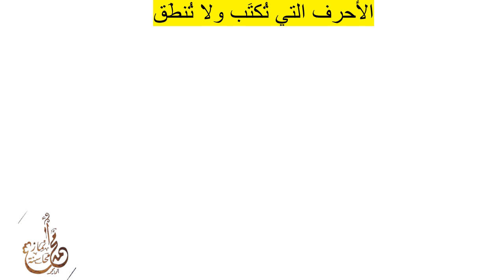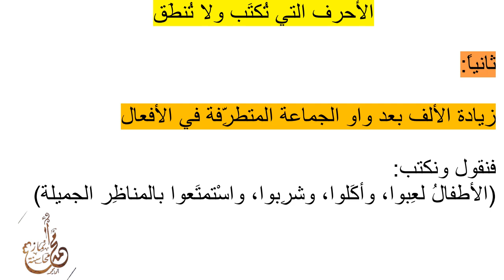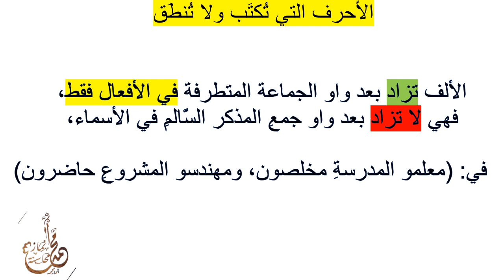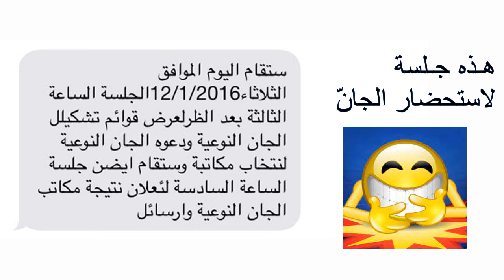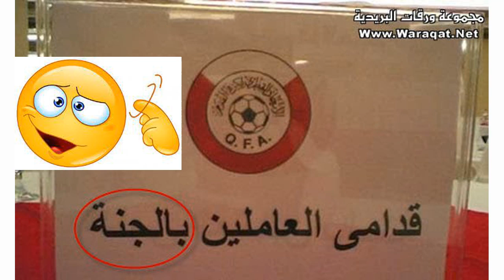الأحرف التي تُكتَب ولا تُنطَق صحح الاخطاء الاملائية المنتشرة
الحروف التي تُكتب ولا تُنطَق، وهذه الحروف هي:

أولاً:  زيادة (الواو) في كلمة (عَمْرٍو) في حالتيْ الرَّفع والجرِّ للتَّفريق بين (عَمْرٍو) و (عُمَرَ)
فنقول ونكتب: (عُمَرُ) بْنُ الخطَّابِ، و (عَمْرُو) بْنُ العاصِ، كلاهما من صحابةِ رسول الله (صلى الله عليه وسلَّم)
لاحِظ زيادةَ الواوِ في اسْمِ عَمْرٍو للتَّفريق بينه وبين عُمَرَ،
أمَّا في حالة النَّصب فلا حاجة للتَّفريق بالواو؛ لأنَّ اسْمَ عُمَرَ مَمنوعٌ من الصَّرف لا يلحقه التَّنوين، بينما اسْمُ عَمْرٍ مُنوَّنٌ،
فنقول ونكتب: (رأيْتُ عُمَرَ وعَمْرًا يتنزَّهان في الحديقة)

ثانياً: زيادة الألف بعد واو الجماعة المتطرِّفة في الأفعال
فنقول ونكتب: الأطفالُ لعِبوا وأكَلوا وشرِبوا واسْتمتَعوا بالمناظِر الجميلة
 وفي حالة الأمْر نقول ونكتب:
يا أيُّها الأطفالُ الْعَبوا وَكُلُوا واشْرَبُوا واسْتمتِعوا بالمناظر الجميلة)
وفي حالة الأفعال الخمسة المتصلة بواو الجماعة المسبوفة بحرفٍ ناصبٍ أو جازمٍ، نقول ونكتب:
(الطُّلابُ الَّذين لمْ يحضروا إلى المدرسة أمسِ لن يشاركوا غدًا في الرِّحلة،

ومن الجدير بالذكر أن الألف تزاد بعد واو الجماعة المتطرفة في الأفعال فقط، فهي لا تزاد بعد واو جمعِ المذكر السَّالمِ في الأسماء،
كما في (معلمو المدرسةِ مخلصون، ومهندسو المشروعِ حاضرون) فمن الغلط الشَّائع زيادتها في هذا المَوْضع، وهي في نهاية اسْمٍ لا فِعْلٍ، كما نرى في كتابة بعضهم مع الأسف تلكما الجملتين على النَّحو الآتي:
 (مُعلِّموا المدرسة مخلصون، ومهندسوا المشروع حاضرون)
كما أنَّ الألف لا تزاد بعد الواو الأصليَّة في الفعل المعتلِّ الآخر بالواو
مثل: يغزو، ويسمو، ويعلو، وينمو، وأنا أعدو كلَّ صباح...الخ)؛ لأنَّ الواو هنا من أصل الفعل، وليست واوًا للجماعة.

اضحك معنا:
وصلنا الآن إلى الفقرة التي ينتظرها الجميع، وهي فقرة (اضحك معنا) ..أترككم مع الصورة ولا تنسَوا أن تخبرونا انطباعكم في التعليقات

الخاتمة:

إلى هنا تنتهي حلقتنا لهذا اليوم، أتمنى أن أكون قد وفِّقتُ في الشرح والتبسيط، وأن تكونوا قد استفدتم منها تمام الفائدة.
    وقبل الختام
أرجو منكم أن تدعمونا من خلال الإشتراك في القناة، وتفعيل زر الجرس ليصلكم كل جديد، وأتمنى نشر الفيديوهات بين أصحابكم ومعارفكم لكي تعم الفائدة ويستفيد الجميع.
 كما أستقبل ملاحظاتكم واقتراحاتكم بخصوص هذه السلسلة في التعليقات أسفل الفيديو، وفي حسابي على الفيسبوك المسمّى (أنمار محمد محاسنة).
والأهمّ من كل هذا هو أنْ لا تنسونا من صالح الدعاء.

كان معكم في التقديم أنمار محمد محاسنة
وفي الإعداد أ. محمد عصام علوش

في سلسلة "الأخطاء الإملائية الشائعة على مواقع التواصل الاجتماعي"
الأخطاء الإملائية على السوشيال ميديا

روابط الحلقات الرائجة 🔥🔥
روابط قائمة التشغيل (الأخطاء الإملائية الشائعة):

الأخطاء الإملائية الشائعة وتصحيحها
أهم الأخطاء الأملائية الشائعة وأسبابها
صحح الاخطاء الاملائية المنتشرة
اغلب الاخطاء الاملائية
أشهرالأخطاء الإملائية الشائعة
اخطاء إملائية شائعة
تصحيح الأخطاء الإملائية
اخطاء املائية منتشرة
اخطاء إملائية شائعة وليش لازم نقرأ كتب ؟
الأحرف التي تكتب ولا تنطق
أنمار محاسنة
الأخطاء الشائعة في اللغة العربية
أخطاء شائعة في الإملاء وعلاجها